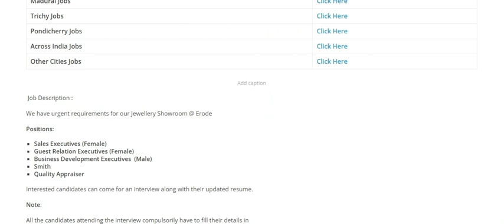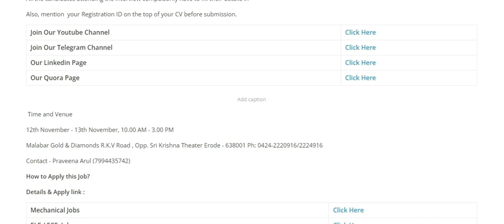WALK IN INTERVIEW | MALABAR GOLD & DIAMONDS |12th November – 13th November, 10.00 AM | ANY DEGREE